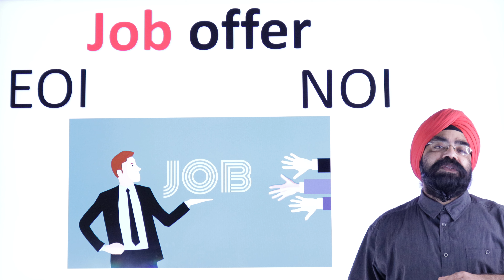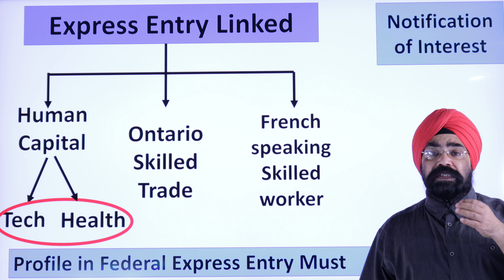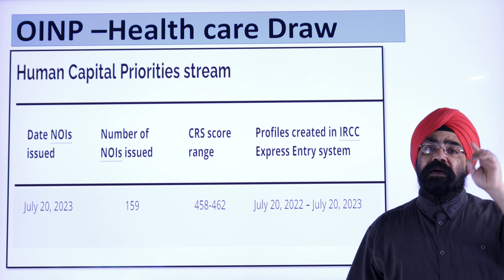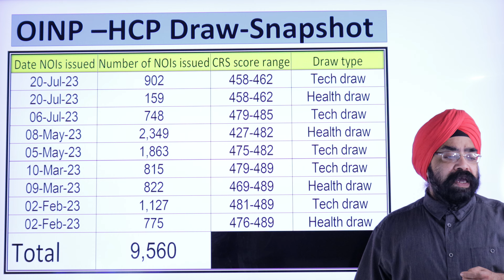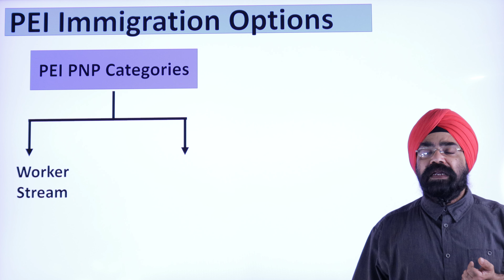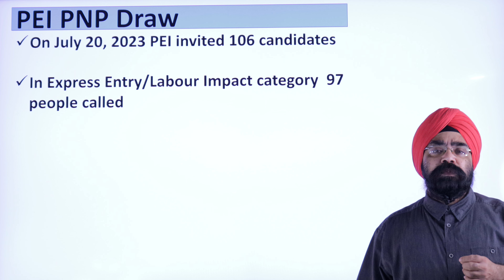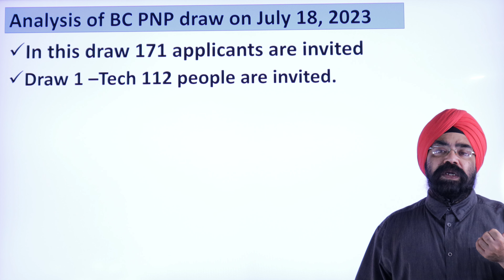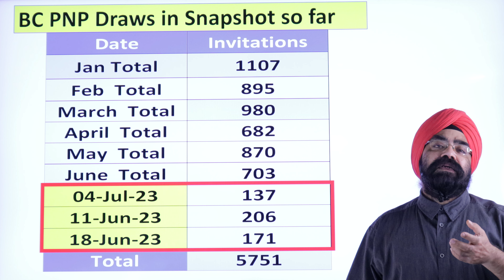Ontario, PEI, and British Columbia, conduct PNP Draws|| Punjabi Video|| Sukhmani Immigration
In this Punjabi Video, I am sharing about the 3 PNP DRAWS that happened in the past few days.  I will also provide the COMPLETE ANALYSIS for the draws.

The draws happened on the following date:

Ontario PNP Draw Human Capital Priorities Stream (Targeted draw – Tech draw): July 20th, 2023

Prince Edward Island (PEI) PNP (Business Labour, & Express Entry) : July 20th, 2023

British Columbia PNP Draws (Tech draw & Targeted draw): July 18th, 2023